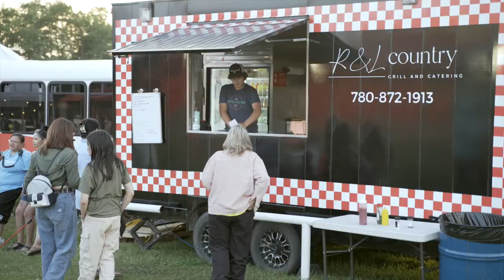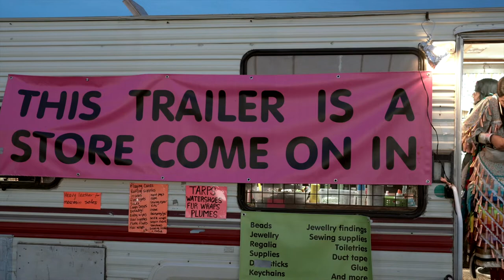Native American Powwow Music Sights & Sounds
When you are at a Powwow enjoying your time listening to Powwow Music and watching Powwow Dances, you start loving the feeling of community.  The Powwow community is a beautiful thing and you learn to enjoy all of it.

Powwow is something I've been lucky enough to grow up with and I want to share with you some of those beautiful moments right here with Poundmaker Singers and Bullhorn Singers as well.